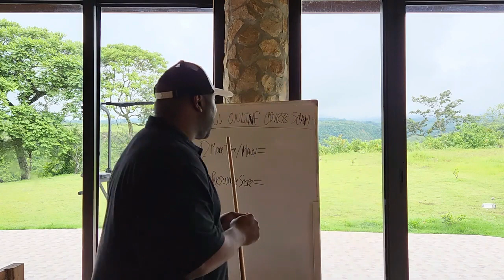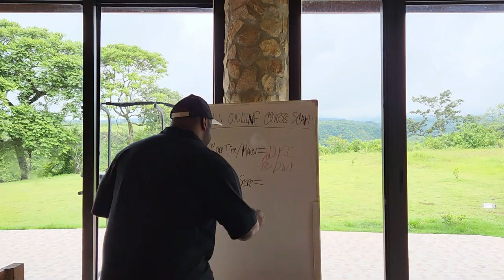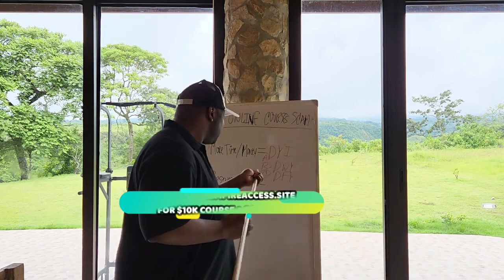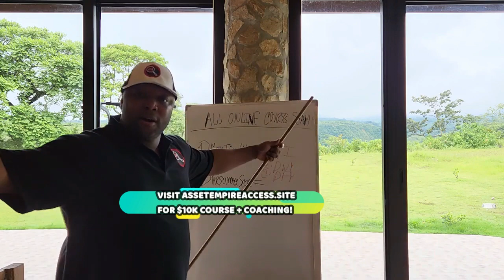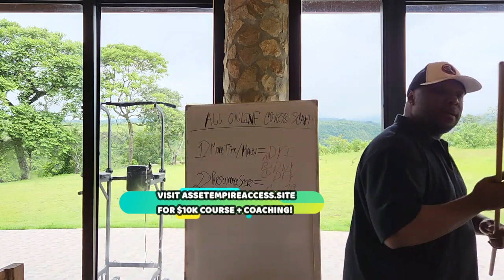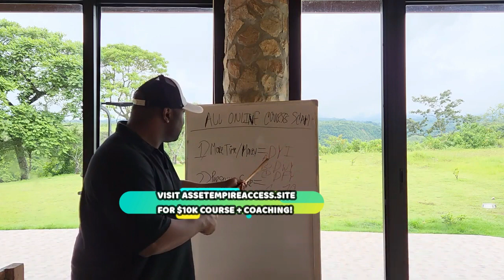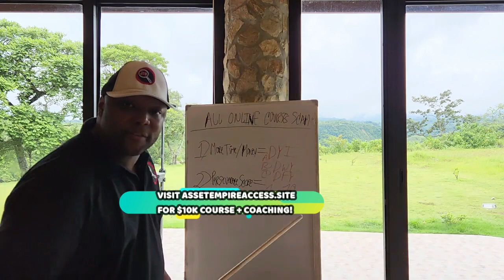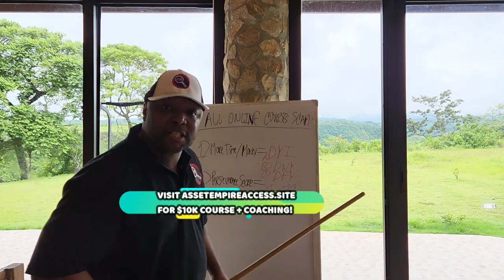Pinpoint Online Coaching SCAMS Like @Coffeezilla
Ever seen how @Coffeezilla finds out online coaching scams and course scams? once done watching this video. It will give you the step by step on the right way how to sell courses online and the right way how to buy courses online. If you want to actually succeed with coaching programs, make sure it aligns with your financial goals and schedule.

Check out @Coffeezilla youtube channel after this